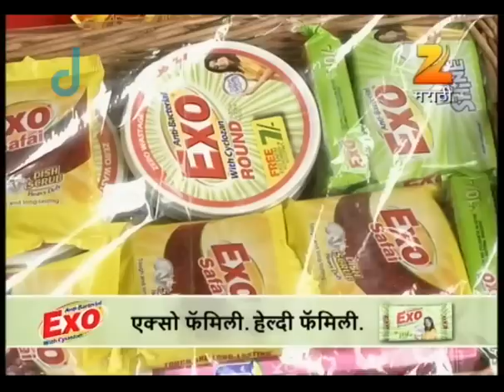होम मिनिस्टर | Home Minister| Full Ep 1038 | Zee Marathi | Aadesh Bandekar